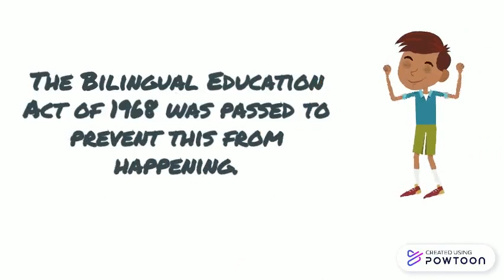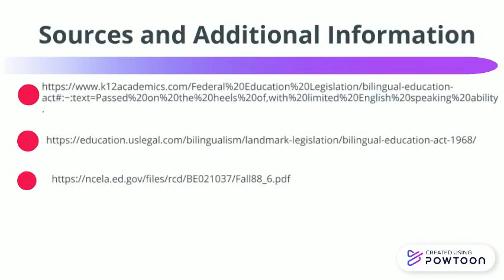The Bilingual Education Act of 1968